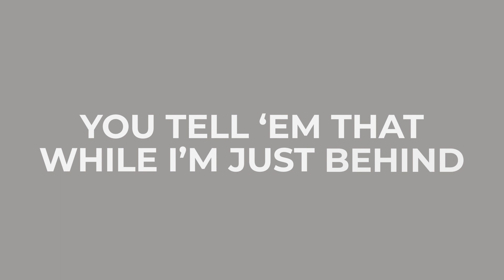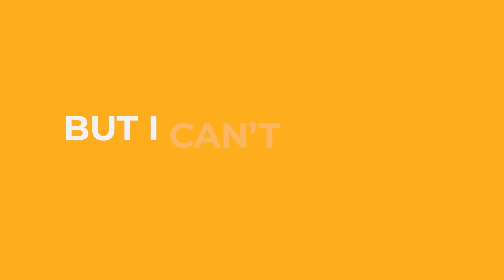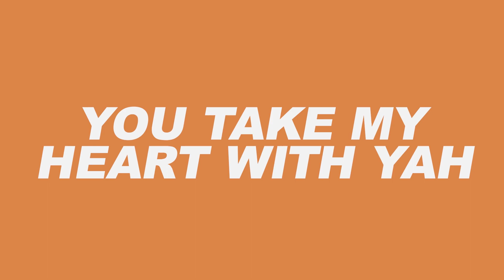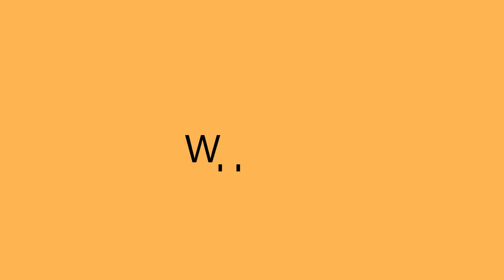Augustus Peach - Golden Retriever (Lyric Video)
Stream "Golden Retriever":
and other international music streaming services.

Lyric Video produced by Luis Reyes